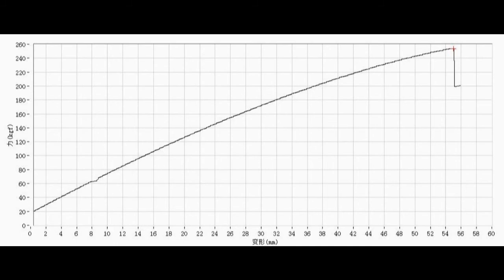29+ carbon rim test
ICAN 29+ Carbon Rim Test